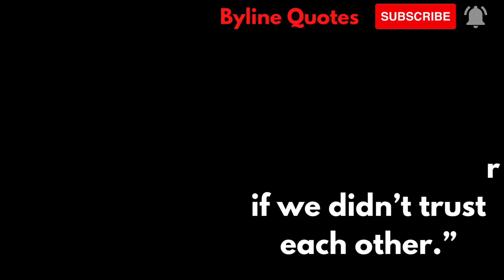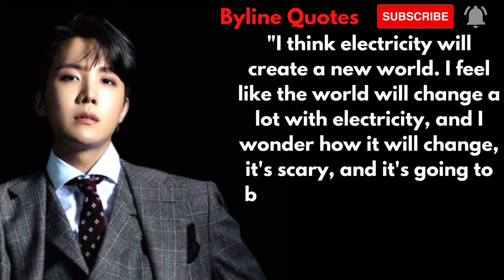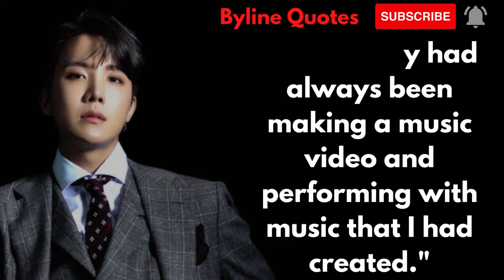Top 12 Powerful J-Hope quote To Bring You Strength| Quote Of J-Hope|Jung Ho-seok| Byline Quotes #53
Jung Ho-seok, better known by his stage name J-Hope, is a South Korean rapper, singer-songwriter, dancer, and record producer. He made his debut as a member of South Korean boy band BTS in 2013, under Big Hit Entertainment. J-Hope released his first solo mixtape, Hope World, in 2018.

NOT SPONSERED:-

(Hey guys a special giveaway is doing right now in many countries you can also "TEST YOUR LUCK" & win latest Iphone & giftcards etc .So here are the steps to follow :-

2)Go to the page you can find plenty iphone & giftcards giveaway offers with specific country

3)Choose any offer (according to your country)

Note:- Always Choose offers according to your own country otherwise you can't be participate in this giveaway. Good luck!!!

We hope you enjoyed this "Quotes On Jung Ho-seok" our lot of work has been put into it.